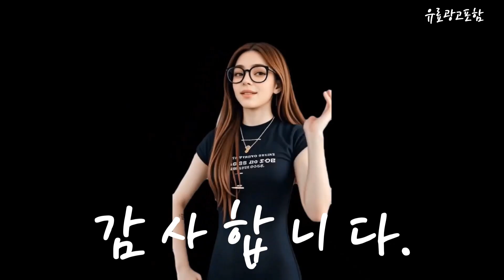갤럭시폴드5자급제 Top10!! 요즘 인기있는 갤럭시폴드5자급제 구매 가격 평점 후기 비교 총정리!!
❤️❤️❤️ 요즘 인기있는 갤럭시폴드5자급제 구매 가격 평점 후기 비교 총정리해 보았어요!! ❤️❤️❤️

[00:06]
10위. 삼성전자 갤럭시 Z 폴드3 5G 자급제 공기계 [595,000원]

[00:11]
9위. 삼성전자 갤럭시 Z 폴드5 5G 자급제 팬텀 [1,700,000원]

[00:17]
8위. 삼성전자 갤럭시 Z 폴드3 5G 자급제 공기계 [595,000원]

[00:23]
7위. 삼성전자 갤럭시 Z폴드5 리퍼급 공기계 SM-F946 256GB [1,129,890원]

[00:28]
6위. 삼성전자 갤럭시 Z폴드5 리퍼급 공기계 SM-F946 256GB [1,219,000원]

[00:34]
5위. 삼성전자 갤럭시 Z 폴드3 5G 자급제 공기계 [699,000원]

[00:40]
4위. 삼성전자 갤럭시 Z 폴드5 5G 자급제 팬텀 [1,899,000원]

[00:45]
3위. 삼성전자 갤럭시 Z 폴드5 5G 자급제 팬텀 [1,850,000원]

[00:51]
2위. 삼성전자 갤럭시 Z 폴드5 5G 자급제 아이스 [1,797,380원]

[00:57]
1위. 삼성전자 갤럭시 Z 폴드5 5G 자급제 크림 [1,797,380원]